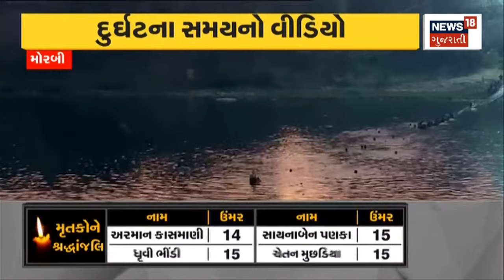Morbi News Update । ઘટનાના વિડીઓમાં સામે જોવા મળ્યું સત્ય |viral video | Gujarati News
At the time of the breaking of the bridge, the atmosphere became gloomy with the screams of Bhulakas and others.

બ્રિજ તૂટવાના સમયે ભૂલકાઓ અને અન્ય લોકોની ચીસોથી માહોલ બન્યો ગમગીન.n18oc_Morbi